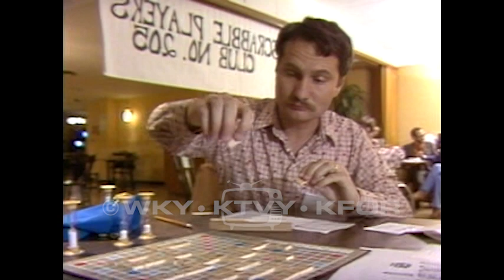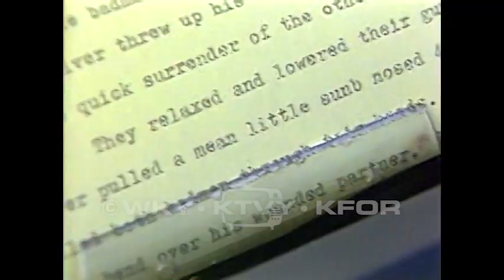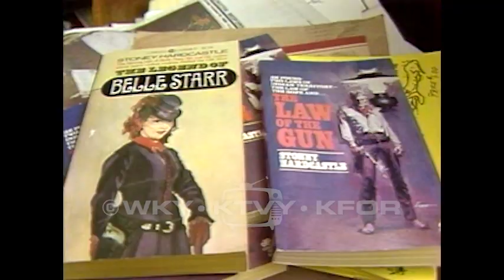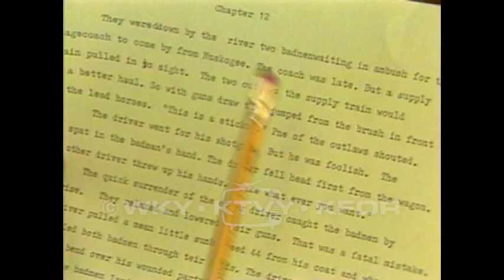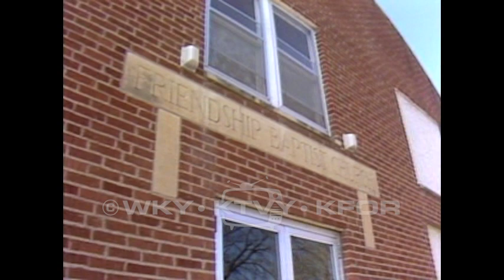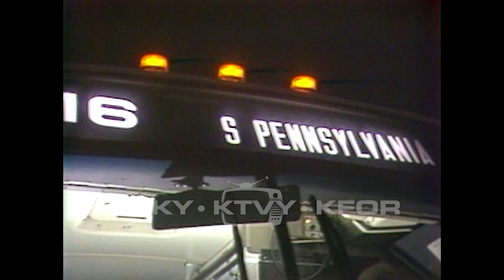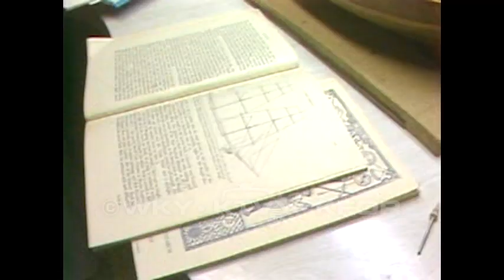Tape 673. 1980s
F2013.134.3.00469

Description: 1. Barton's Journal: Tai Quan Do – A man named Henry teaches a meditative martial arts class.; Barton’s Journal: Impressionist art – Footage of art in the Phillips collection. People listen to a tape about a painting by Renoir.; 3. Barton's Journal: Scrabble Club – Oklahoma City Scrabble Club members play the game together.; 4. Barton's Journal: Stoney Hardcastle – Stoney Hardcastle writes about the Old West of Eastern and Central Oklahoma. He also teaches commercial writing at Eastern Oklahoma State College.; 5. Barton's Journal: Jokers Club - Bill Hinkle talks about comedy and performs at Joker’s Comedy Club.; 6. Barton’s Journal: Rodeo clowns – Rodeo Clowns prepare to enter the ring. They are chased by bulls.; 7. Barton’s Journal: Tisdales – Wayman and William Tisdale are OU Basketball players. Their family attends their games. The Tisdales also perform in their church band at Friendship Baptist Church in Tulsa. Their father is the reverend there.; 8. Barton's Journal: Mass trans bus driver – Olan Putnam drives a Mass Transit bus. He chats with passengers on his early morning bus route.; 9. Barton's Journal: Boat model maker – Dr. Edwin Andrews builds model boats. One of his models, the Beagle, is on display at the Oklahoma City Zoo.; 10. Barton's Journal: Bedlam basketball – Basketball game between OU and OSU. There are lots of excited fans and a new mascot named Top Dog.; 11. Barton's Journal: Snow – Snow covered landscapes; END.

Extent (quantity/size): 0:29:27

Subjects: Art / Basketball / Bus drivers / Clowns / Comedians / Martial arts / Scrabble (game) / Ship models / Television news programs / University of Oklahoma